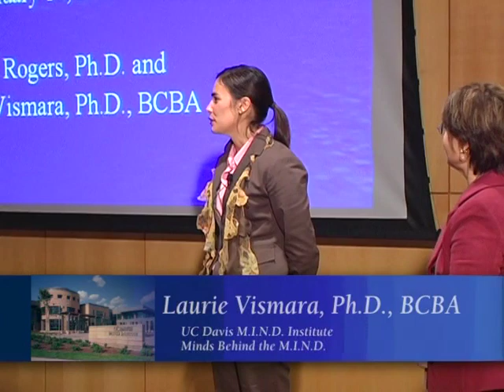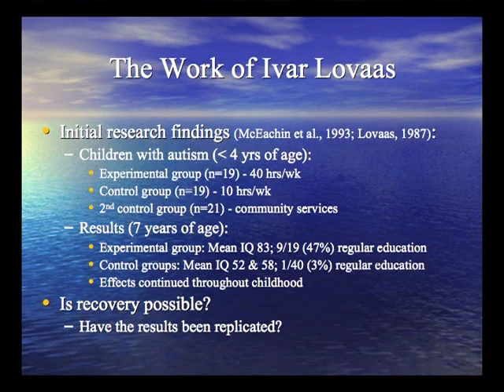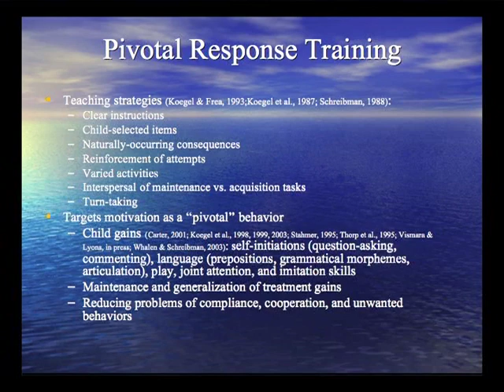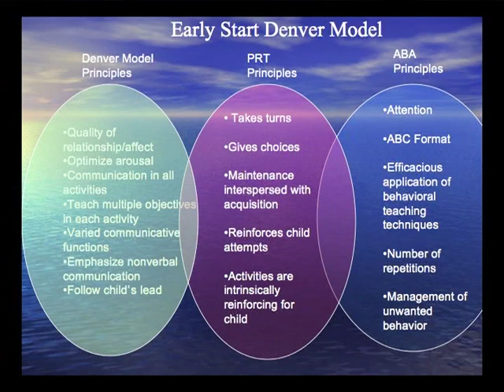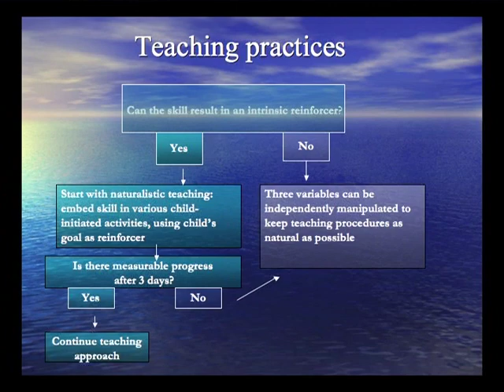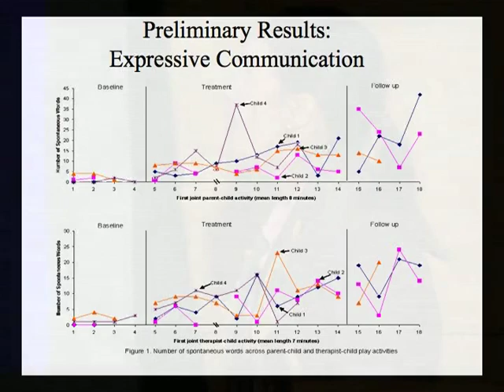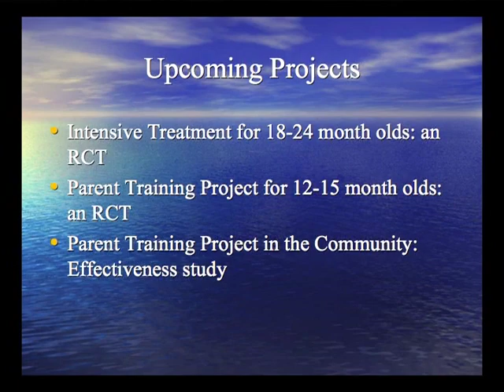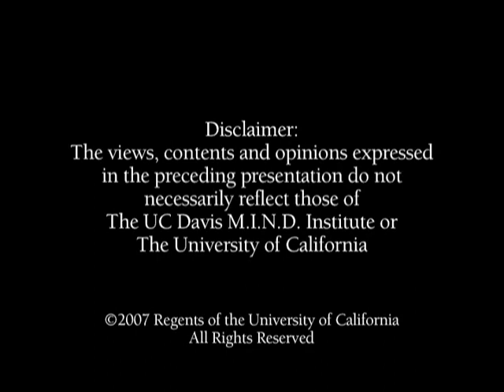New Developments in Early Identification and Intervention (2007)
Identifying developmental disorders in children at the early stages of development is crucial. Applying a treatment plan during the early years of development will increase the chance for positive outcomes as the child continues to grow. Discover the newest breakthroughs in early identification and intervention strategies.
Presenters: Sally Rogers, Ph.D. & Laurie Vismara, Ph.D., BCBA